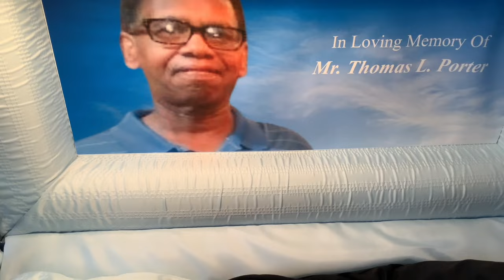Funeral Service of Mr. Thomas L. Porter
July 28, 1956 - September 27, 2024
Piney Grove #3 Baptist Church in Lee County, Georgia
Pastor Garry Baker - Officiating